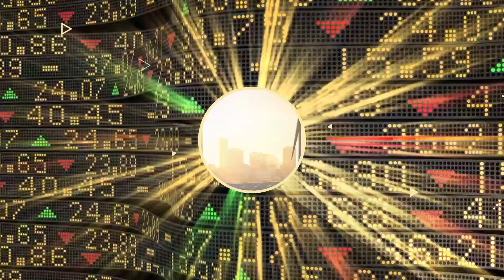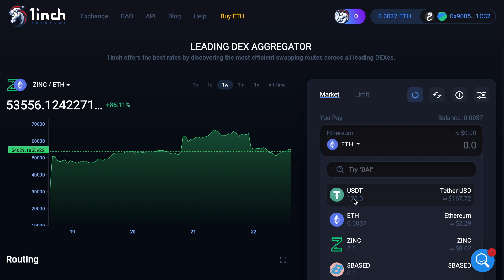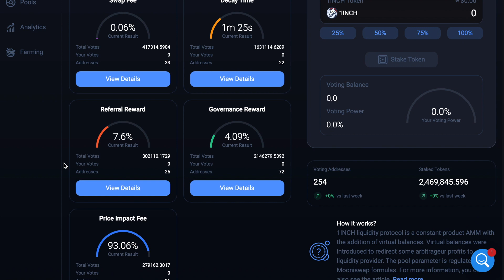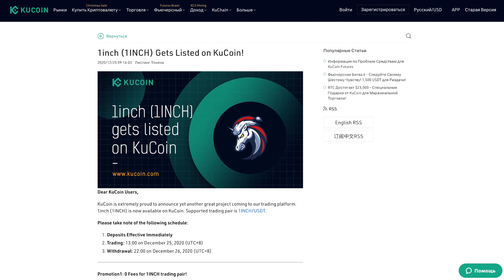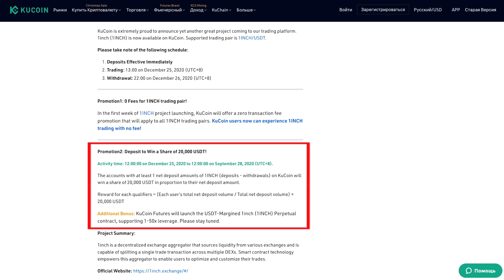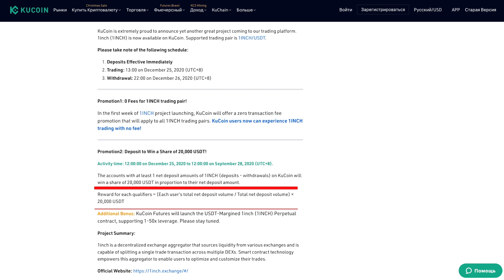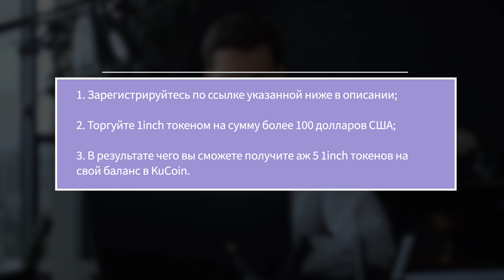🚀 Получи шанс выиграть долю от 20.000 USDT в честь листинга 1inch на бирже KuCoin 🔥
1inch - это агрегатор DEX с лучшими ценами на рынке и единой точкой входа для DeFi. Лучшие цены достигаются путем разделения заказов между несколькими биржами в одной транзакции с помощью токена burning gas, чтобы снизить затраты на газ вдвое.

🔥 KuCoin произвел листинг 1INCH 25 декабря, и он предлагает 0 торговых сборов и 20 000 вознаграждений USDT.

🔹 Promo 1: 0 комиссионные для торговли пары 1INCH!
В первую неделю запуска проекта 1INCH KuCoin предложит акцию с нулевой комиссией за транзакцию, которая будет применяться ко всем торговым парам 1INCH. Пользователи KuCoin теперь могут торговать на 1INCH без комиссии!

🔹 Promo 2: Внесите депозит, чтобы выиграть долю в размере 20.000 USDT!
▪️ Время активности: с 12:00:00 25 декабря 2020 года до 12:00:00 28 декабря 2020 года (UTC+8);
▪️ Счета с не менее чем 1 чистой суммой депозита 1INCH (депозиты-снятие средств) на KuCoin выиграют долю в размере 20 000 долларов США пропорционально их чистой сумме депозита;
▪️ Вознаграждение за каждый квалификатор = (общий объем чистого депозита каждого пользователя / общий объем чистого депозита) × 20 000 USDT.